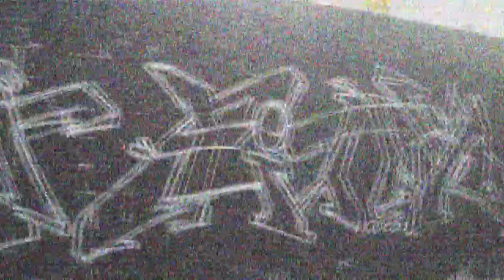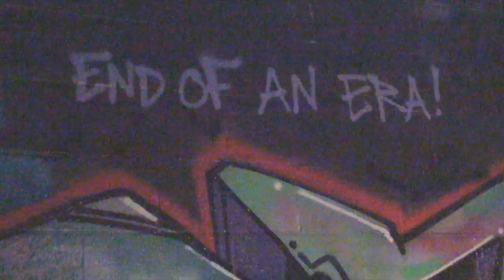Flat Fitty "End Of An Era" Graffiti Piece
Flat Fitty ushered in the "End Of An Era" with a global campaign that included this graffiti piece done by MAD of the world-famous KD crew.